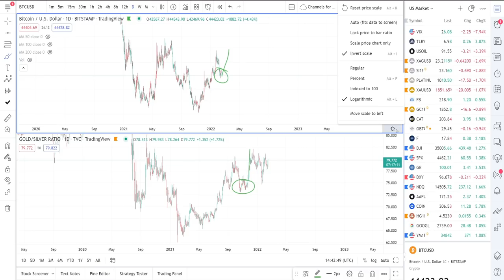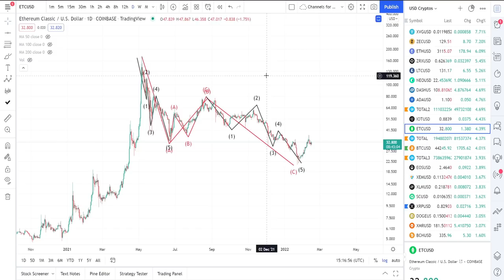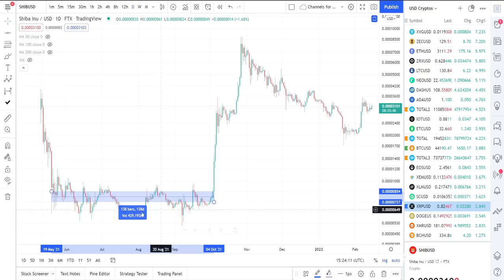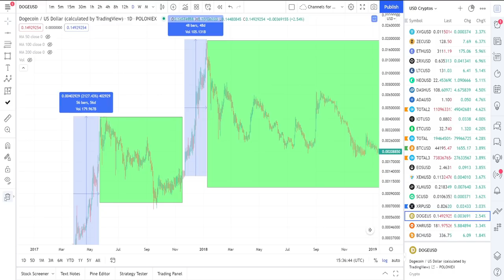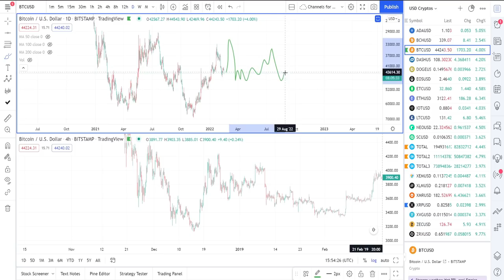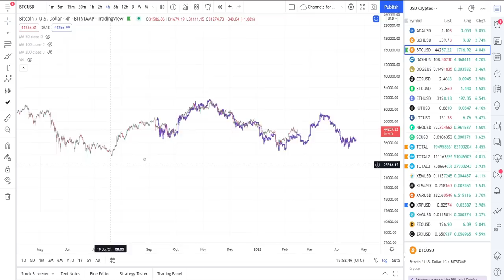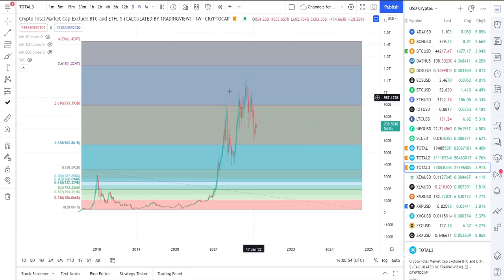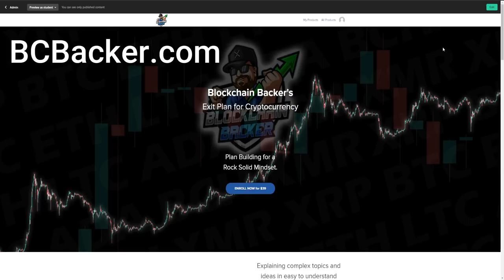IT CAN HAPPEN FAST, A Look At Altcoin Market Rises During Bitcoin Retrace for XRP ETC DOGE and More